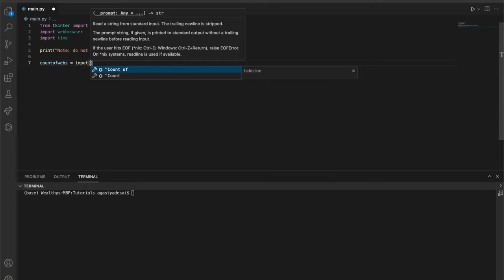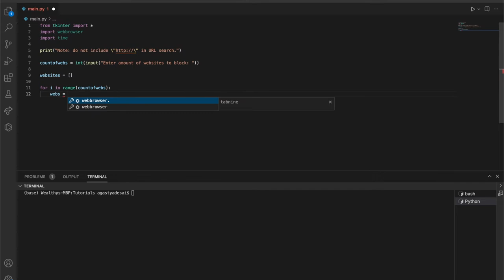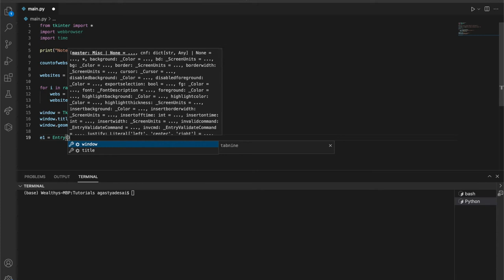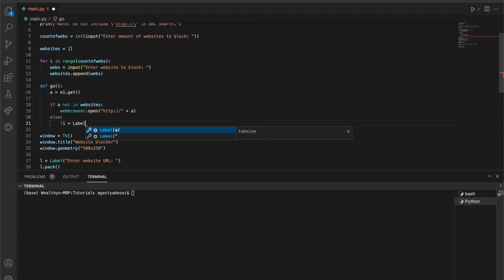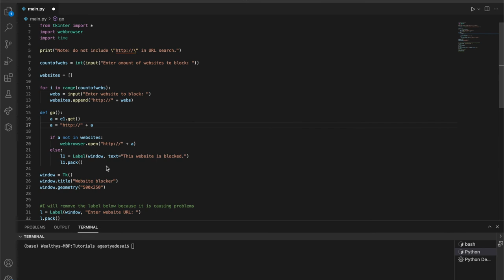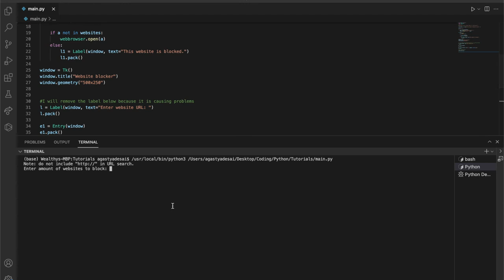How to make a website blocker with tkinter in python | Not so Pro Python Tutorials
Learn how to make a website blocker with the tkinter library in python.